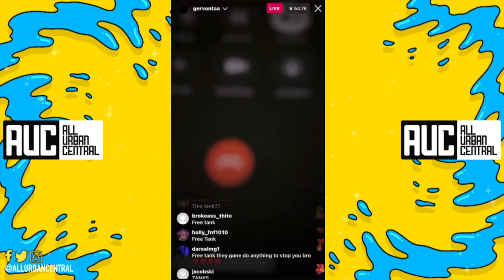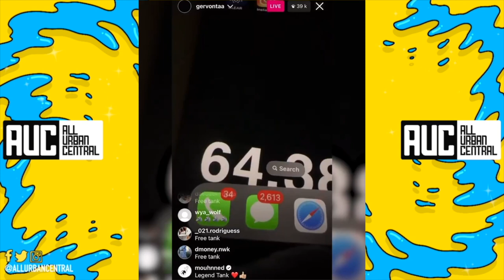Gervonta Davis Calls From Prison